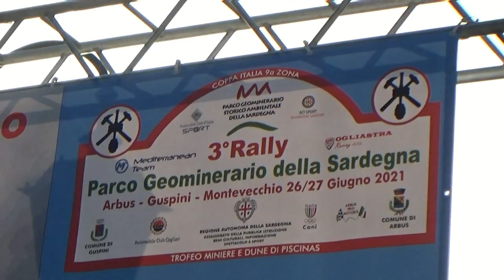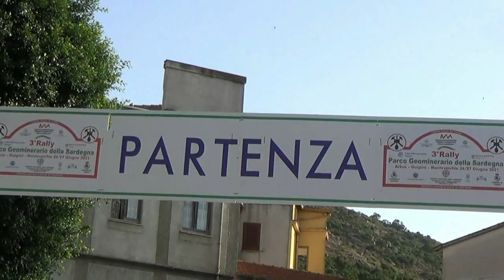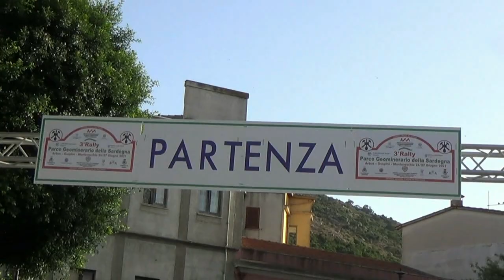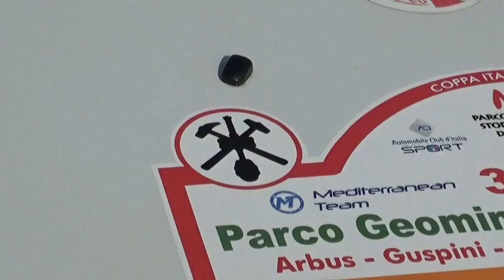SITZIA FABIO-DEMONTIS MARCO esterne 3° RALLY PARCO GEOMINERARIO della SARDEGNA 2021